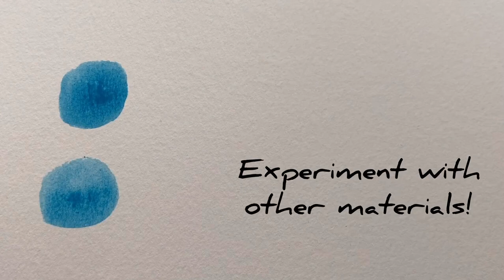A2AC Digital Learning | Watercolor Blooms & Basics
Have you always been interested in watercolors but don’t know where to start? Join us as we go through some basic, easy to follow techniques for watercolor beginners.

SUPPLIES:
Watercolor paint
Watercolor paper
Watercolor paint brush
Paint palette
Optional Supplies: paper towel, salt, rubbing alcohol, washi tape/painter’s tape, Q-tip

BASIC TECHNIQUES:
To paint with watercolors, you always have to begin with wetting your brush and paint. If you have tubes of paint, squeeze a small amount of paint onto a paint palette, then carefully drop water on your paint using your brush. If you have a pan set of watercolors, simply drop water into the pans of colors you will be using. The more water you add to your paint, the more diluted the color will be.

A Wash - a coat of watercolor paint diluted with water

Flat Wash -  when there is an even coat of paint across an area

Wet-on-dry Wash - wet paint applied to dry paper

Wet-on-wet Wash - wet paint applied to wet paper

Gradient Wash - when you dilute your paint with water as you paint in a certain direction. The wash becomes lighter and more translucent as more water is added.

A Glaze - layering a new wash of paint onto watercolor that has already dried

A Bloom - “dropping” or “tapping” color onto a wet surface. Blooms can be created by dropping paint onto a pool of water or a wet wash of paint.

Other Materials to Experiment with: rubbing alcohol, Q-tips, salt, paper towel, washi tape, masking tape, or painters tape

PRACTICE EXERCISE:
Try out these different techniques with a simple glazing exercise. As you paint, you will see the transparency of different color combinations.

Start by painting circles that cover your paper. Paint some circles with more diluted water, and others with more pigment. As you do so, your circles will begin to dry, some being more transparent, others being more opaque.

After these circles dry completely, paint a second layer of circles, making sure they overlap with your first layer. If you add your second layer before the first has fully dried, colors will mix and bleed together. Try using different colors and different water-to-paint ratios. You’ll notice some circles from your first layer show through, while others become hidden by the second layer.

By the end, you will have created a colorful painting and hopefully learned a little bit along the way!

Check back in with the Ann Arbor Art Center to discover new projects, updated weekly!

This activity is supported by the Michigan Council for Arts and Cultural Affairs and the National Endowment for the Arts.